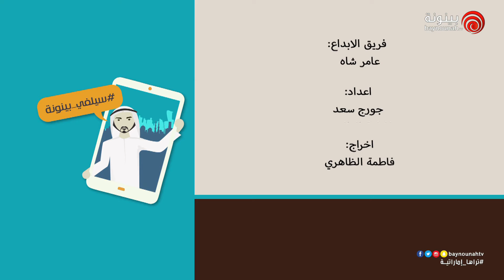برنامج سيلفي - الحلقة 4 - القرم الشرقي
برنامج سيلفي - الحلقة الرابعة    ( منتجع الفرسان الرياضي   )  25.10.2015
برنامج ترويجي ترفيهي قصير يحمل مقدّمه الكاميرا ويقوم بجولة مسلية على أهم وأحلى الأماكن والمواقع السياحية في مدينة أبوظبي ليلتقط أجمل صور السيلفي فيها، ويروّج لها لتكون مقصداً للسيّاح من الداخل والخارج، ووجهتهم المفضّلة.